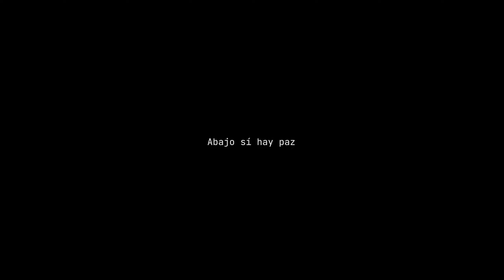Más abajo - STASIS: BONE TOTEM #2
Prepárate para una emocionante aventura submarina con un clásico estilo de juego de apuntar y hacer clic. Explora con tres personajes al mismo tiempo. Con gráficos isométricos muy evocadores, video renderizado y una banda sonora compuesta por Mark Morgan.

STASIS: BONE TOTEM es una obra creada por The Brotherhood